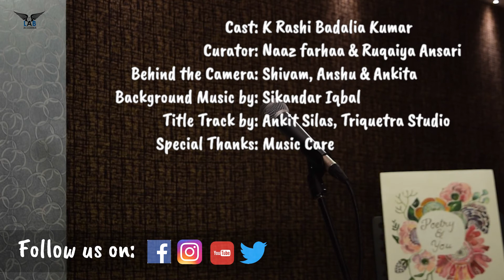Song "Ajnabi ho jayenge" by K Rashi Badalia Kumar at Poetry & You by Lab Academia Publication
“Ajnabi ho jayenge” is a melody written, composed and sung by multi talented K Rashi Badalia Kumar. She is an Academician, Radio Broadcaster, Vlogger & Video Journalist.

She is a winner of Hidustan Times HT Woman Achiever's Award, Voice of UP Award '16, she has been honoured with Rani Laxmi Bai Award by UP State Govt & is an Association for International Broadcasting's AIB Awards' Finalist for the Presenter of the Year (Audio) 2017 U.K.,

Credits:
Written & Performed by: K Rashi Badalia Kumar

Curated by: Ruqaiya Ansari & Naaz Farhaa

Shot by: Anshu, Shivam and Ankita

Location Courtesy: Music Care Studio

Special Thanks: Abhishek Vibha, Ansh Kesarwani & Shubhojeet